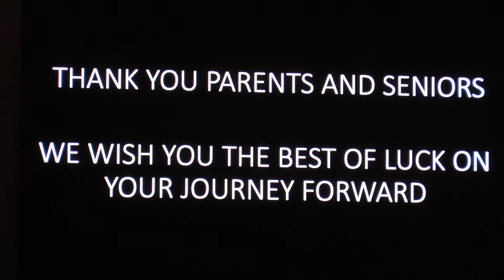Lake Travis HS Band Seniors Slideshow 2019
Lake Travis High School Band Wind Ensemble plays tribute to their graduating seniors during the Spring Concert on May 8, 2019.